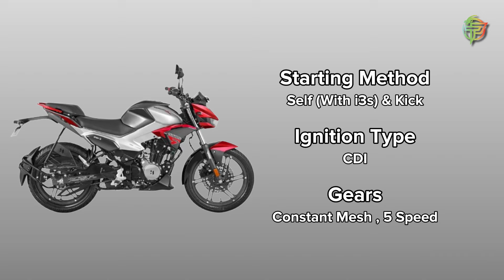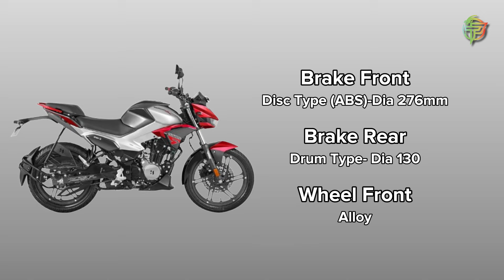Hero Xtreme 125R | Specification